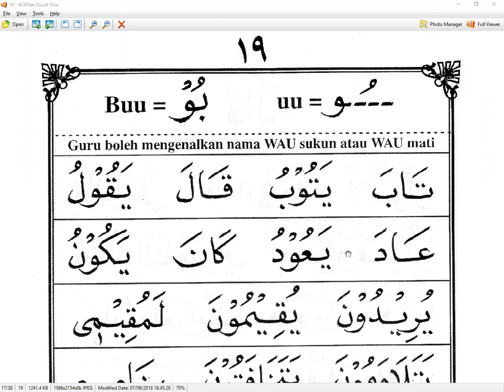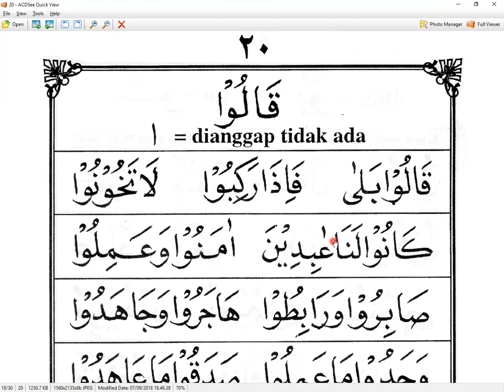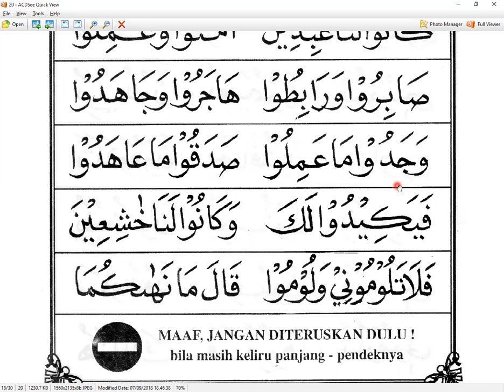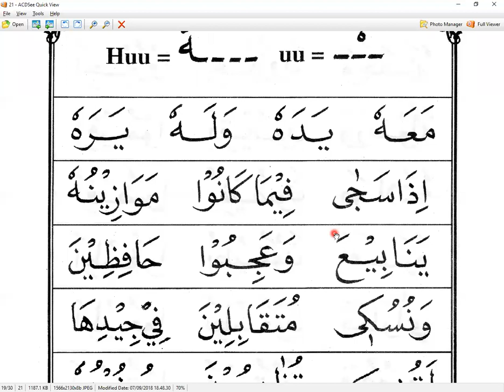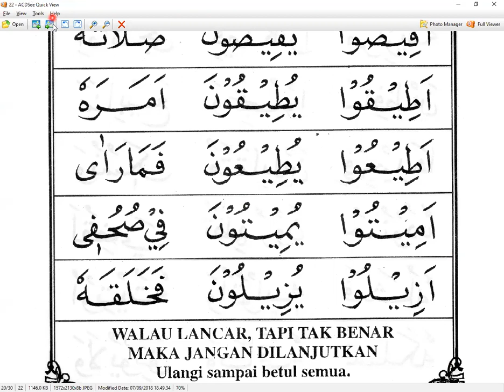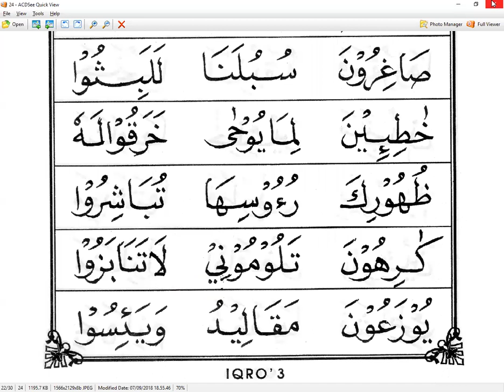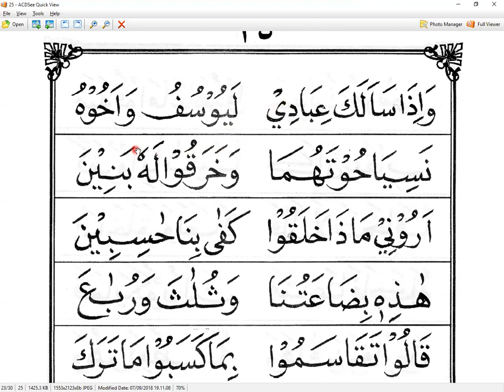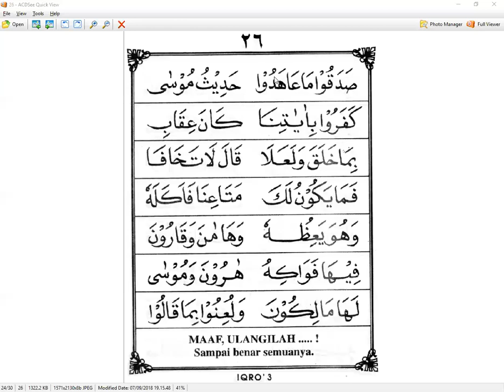IQRO 3 HALAMAN 19 - PAIJO - MALAYSIA- NGAJI ONLINE - ARI RKM - 0812-1931-1035